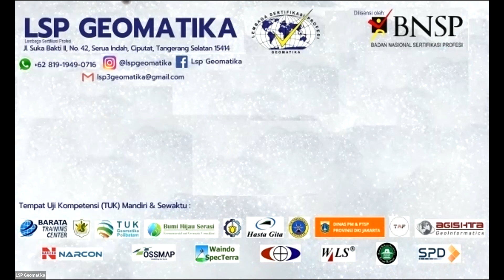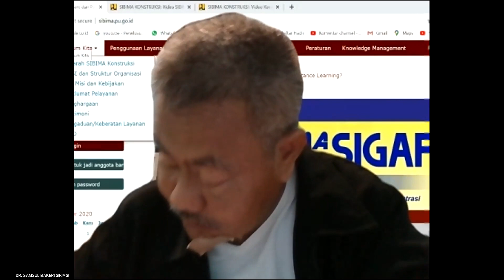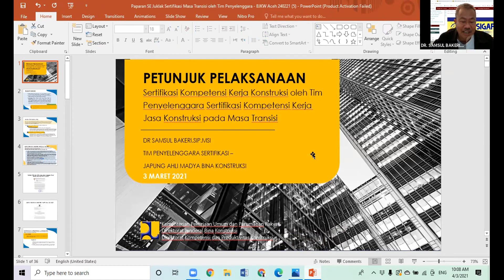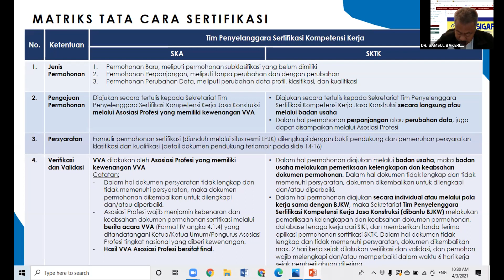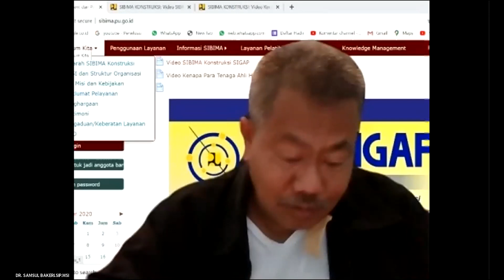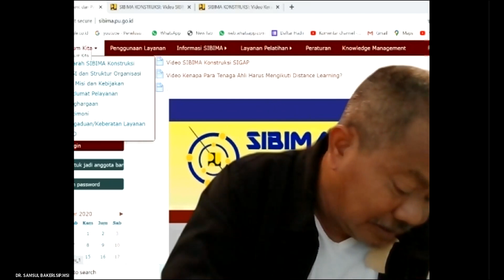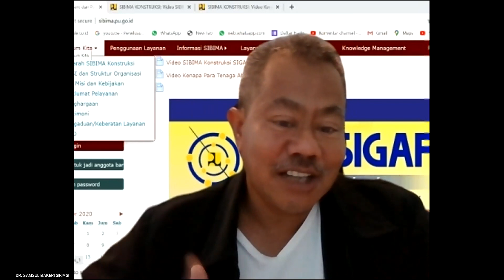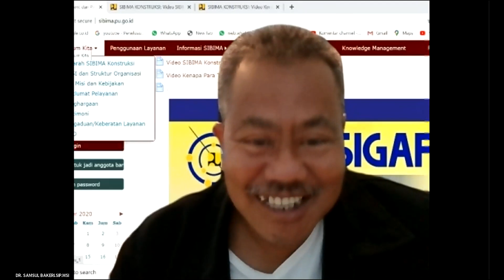DGI Talk Sabtu - 03 April 2021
Dewan Geospasial Indonesia (DGI), Diskusi dengan thema “Sertifikasi bidang Konstruksi”  di selenggarakan pada:

Hari/Tanggal : Sabtu, 3 April 2021
Waktu : 09.30 – 11.00 WIB
Tempat : Online - Zoom Meeting
Join Zoom Meeting
Thema : Sertifikasi bidang Konstruksi